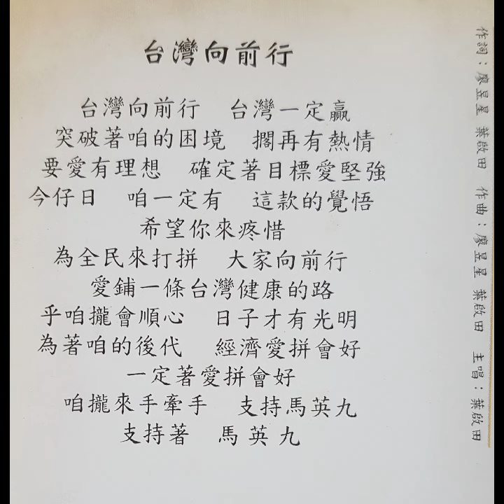2008葉啟田-台灣向前行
2008總統選舉國民黨競選歌曲